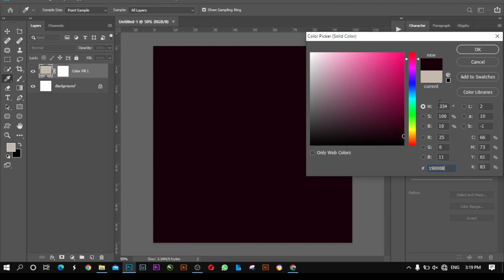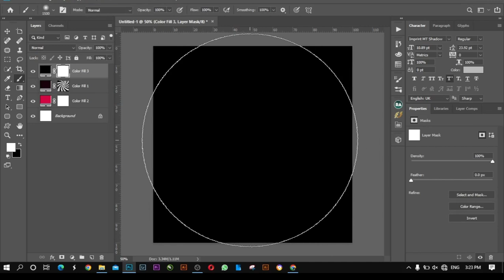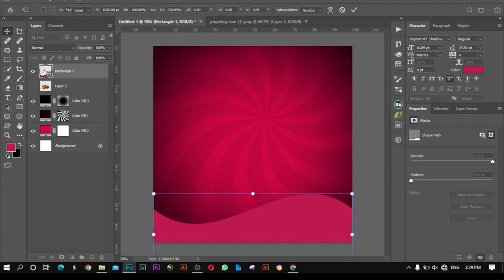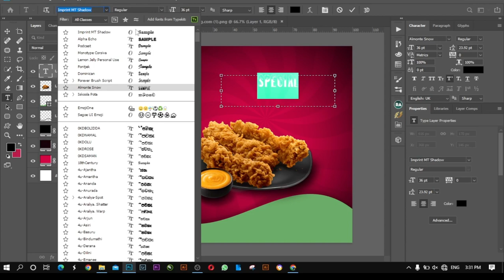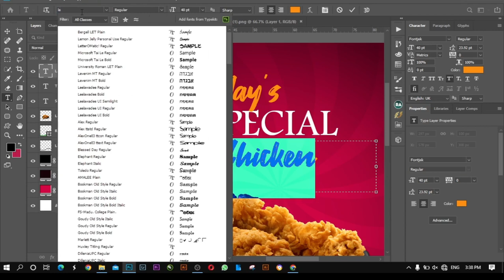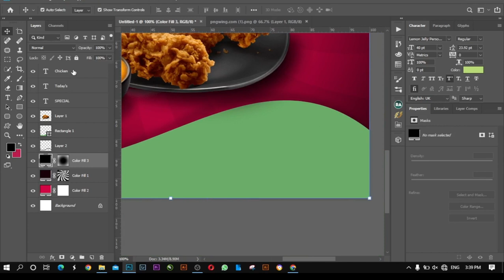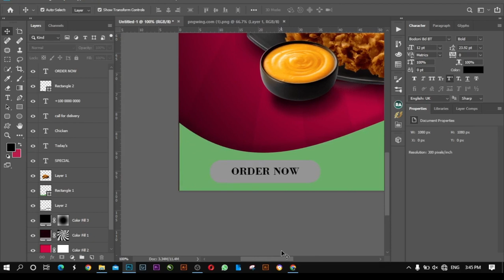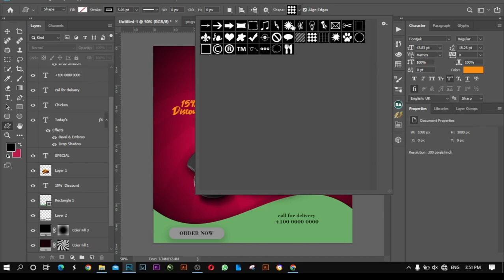Chicken Poster Design| Banner design | Restaurant social media post design |photoshop |ART Brush